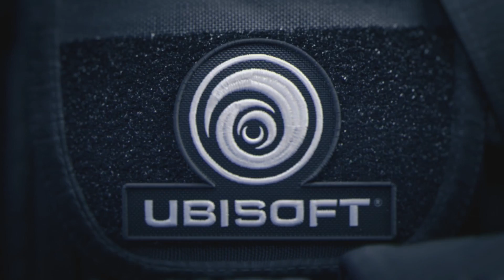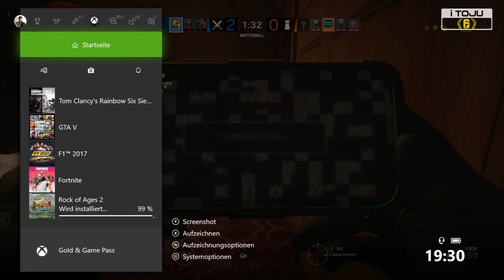Wer wird das Gewinnen ?? | Rainbow Six: Siege | iToJu_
Wer wird das Gewinnen ?? | Rainbow Six: Siege

Mehr Infos über Tom Clancy's Rainbow Six: Siegefindest du hier!